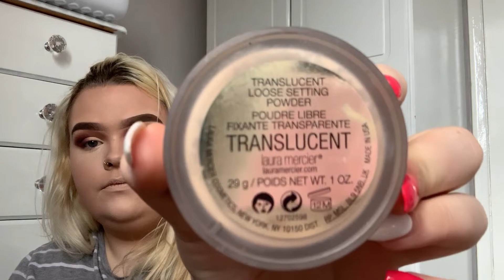Makeup Monday- Episode 001- Full Makeup Tutorial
Welcome to Makeup Monday! Each week Rachel will be talking us through and showing us how to do your makeup flawlessly and having lots of fun along the way! We hope you enjoy and...
See you in the Lab! 🔬